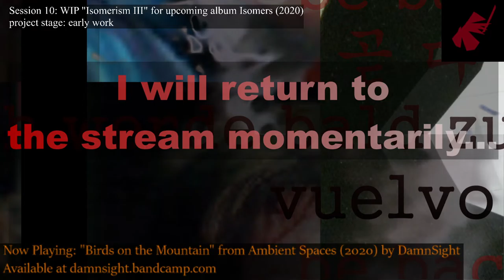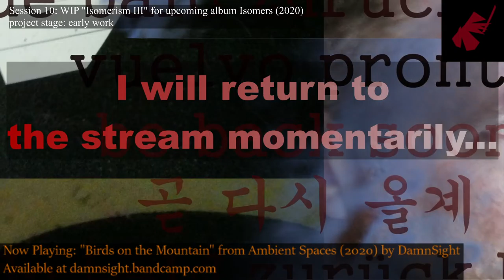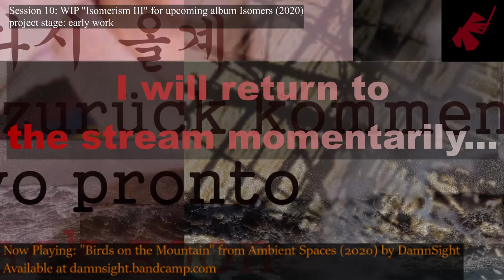DS Live E10, 10/19/20